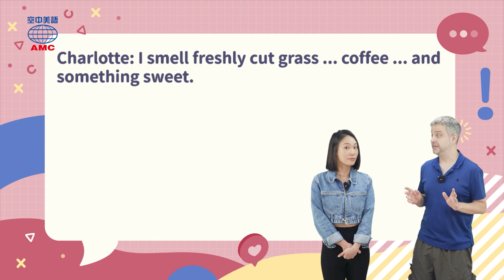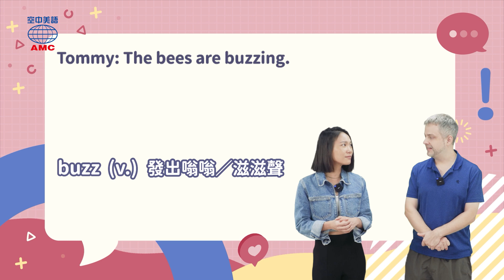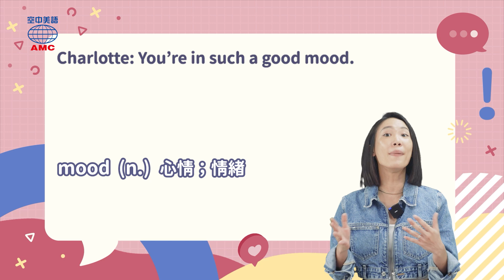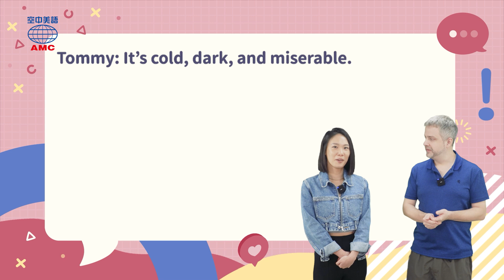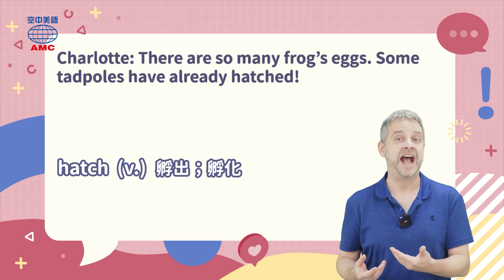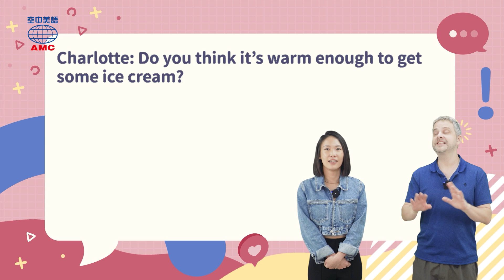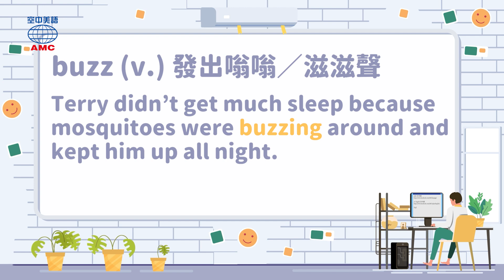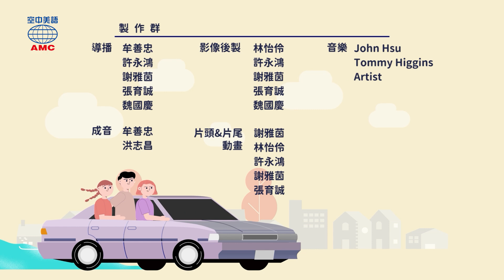20240304 Unit2-1【春天來臨 擁抱新的開端】-完整課程